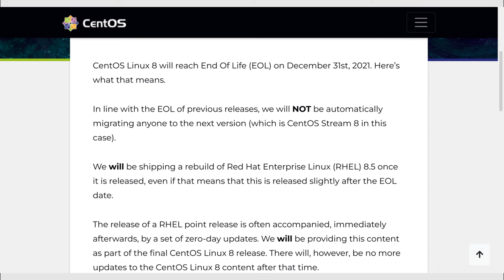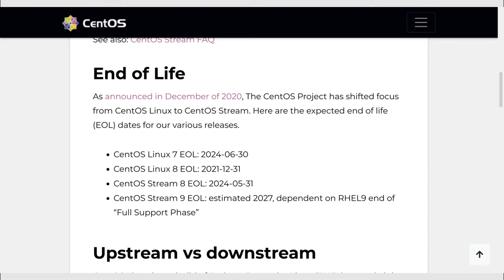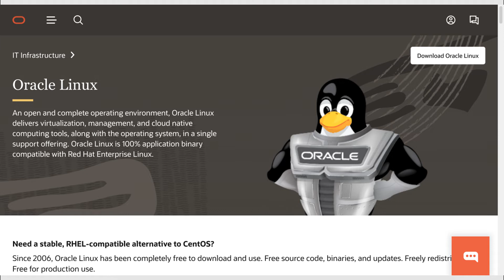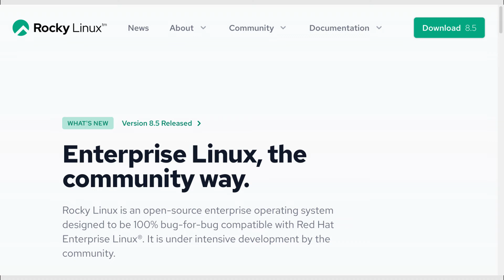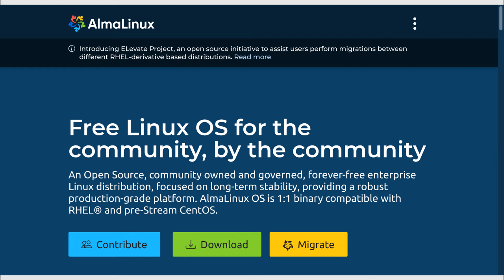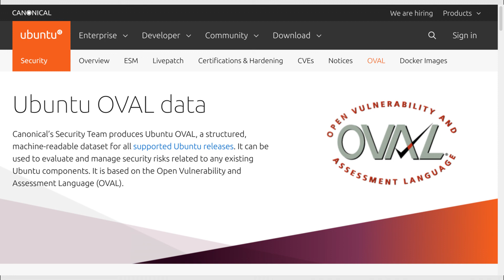End of CentOS Linux. Where to migrate?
Hello everyone! As you probably know, CentOS Linux, the main Enterprise-level Linux server distribution, will soon disappear. It wasn’t hard to predict when RedHat acquired CentOS in 2014, and now it is actually happening. End of life of CentOS Linux 8 was 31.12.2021. There won’t be CentOS Linux as downstream for RedHat anymore. Only CentOS Stream, that will be upstream for RedHat, more or less a testing distro like Fedora. Of course, it is a matter of debate whether security guys can actually decide which Linux distributions a company will use and set that as a requirement. But in any case, the security guys will definitely take part in the decision. I made a poll in my Telegram channel. 113 people voted. So, let’s take a look at the results and discuss which of the Linux distributions we can recommend to IT teams.